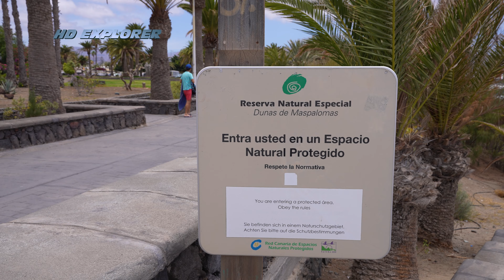Maspalomas Dunes (Gran Canaria - Spain)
Gran Canaria 2022, Dunes of Maspalomas.